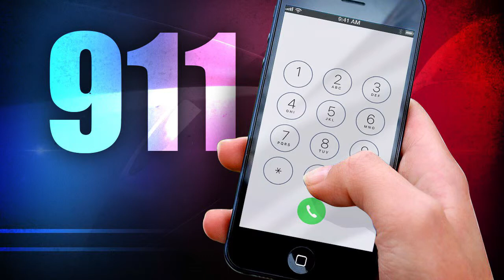Listen to 911 calls from Virginia St. shooting